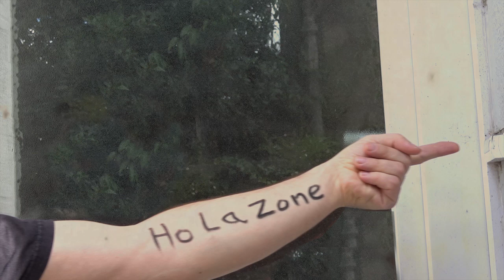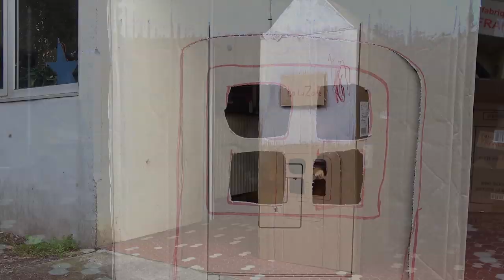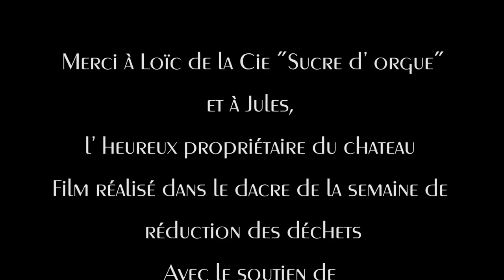Un paquet bien encombrant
Dans le cadre de la Semaine Européenne de réduction des Déchets, la communauté de commune de Quimper a organisé avec les acteurs locaux le festival « Zéro Déchet, 100 % bonnes idées ! ».
Durant deux jours, plus d’une vingtaine d’associations Quimpéroises ont proposé des ateliers pratiques et des animations pour permettre de réduire ses déchets !

Dans ce cadre, Penn Ar Web a réalisé 3 vidéo qui montrent l’exagération des emballages et la façon de s'en passer. Dans cet épisode, notre héros sera confronté un gros colis ...